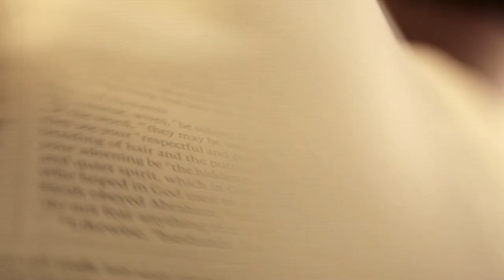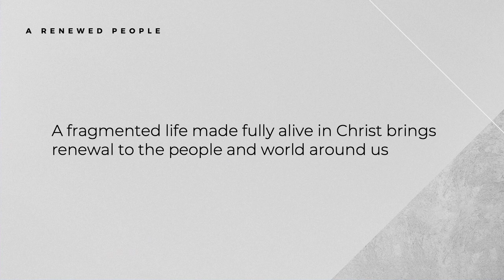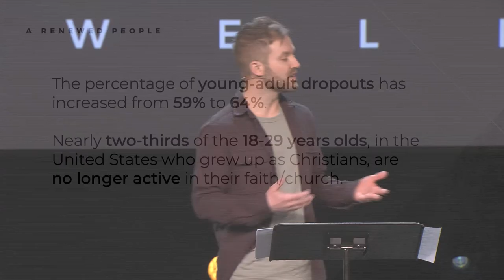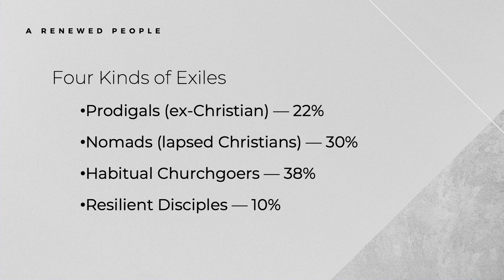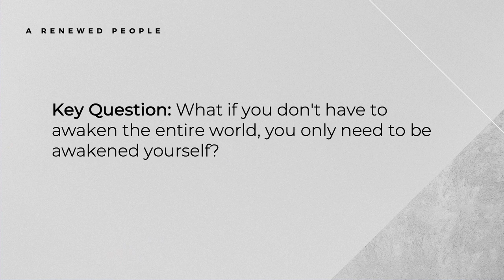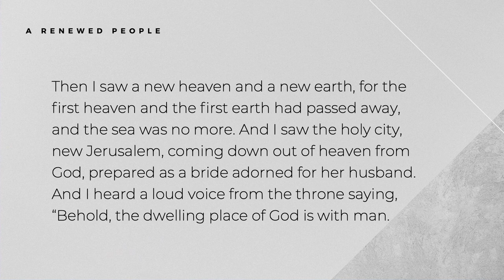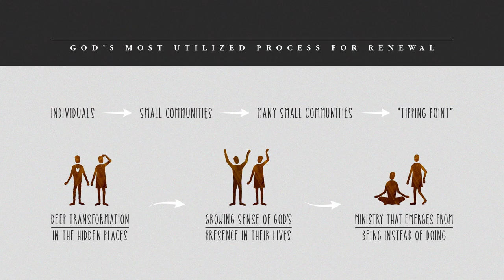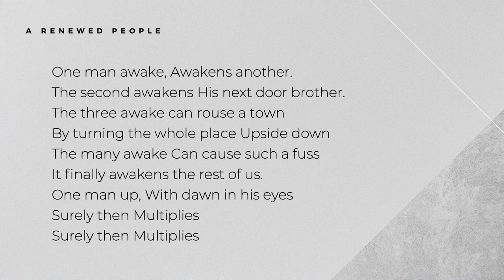Aaron Williams – Dwell Conference 2020